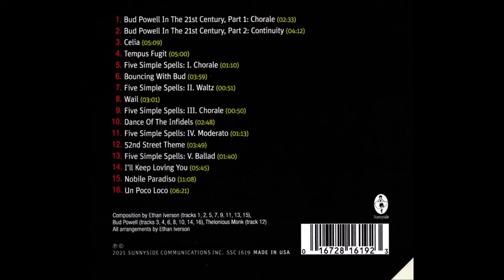Ethan Iverson - The 21st Century Bud Powell Live - Dance of the Infidels (2021)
Ethan Iverson Quintet with Umbria Jazz Orchestra Live In Italy 2018

Ethan Iverson - piano, conductor (tracks 1 & 16)
Ingrid Jensen - trumpet
Dayna Stephens - tenor sax
Ben Street - bass

Album - Bud Powell In The 21st Century - tribute to the Music of Bud Powell
Recorded by - Marco Melchior
Mastered by - Stefano Amerio

Giovanni Hoffer - French horn (track 16)
Daniele Tittarelli - alto sax
Manuele Morbidini - alto sax, conductor (tracks 5, 7, 9, 11, 13, 14)
Pedro Spallati - tenor sax
Rossano Emili - baritone sax
Mirco Rubegni - trumpet
Francesco Lento - trumpet
Francesco Fratini - trumpet
Massimo Morganti - trombone
Roberto Rossi - trombone
Federico Pierantoni - trombone
Rosario Liberti - bass trombone